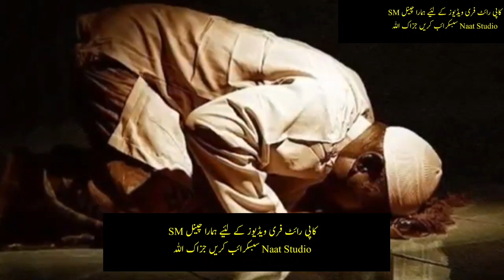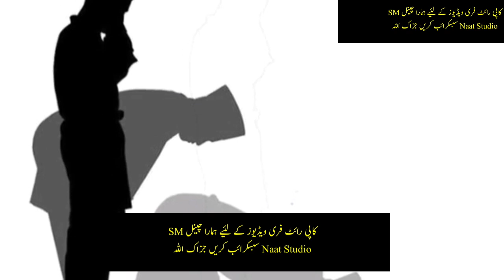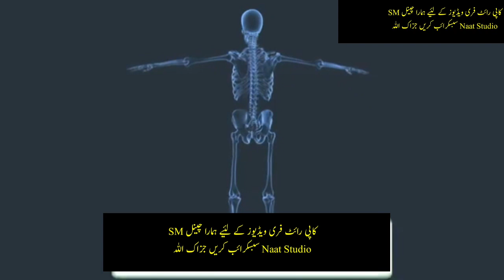Namaz (Prayer ) ke Fayde | Scientific Benefits Of Salah (Namaz) in URDU Hindi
Benefits Of Namaz Salah (prayer)  According tScience Benefits Of Namaz on Human Body. Medical and Science has proved that 5-time prayer keeps us fresh and medically fit. Each part of five-time prayer has its own role fitness of the human body. It looks all physical and mental exercises are designed by keeping in mind a person who is performing prayer. Few exact steps in yoga also copied from Prayer. Allah tells us this strong exercise before 1400 years and now science also admits that Prayer has the direct impact on human body and mind.